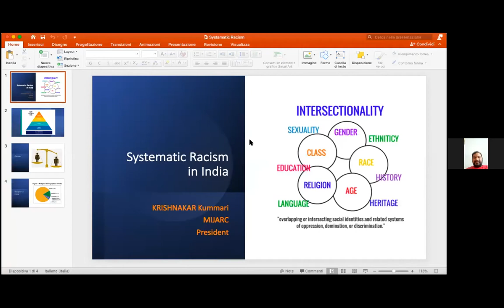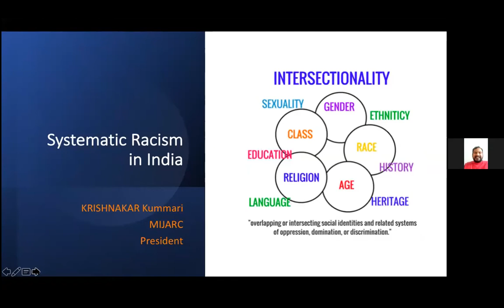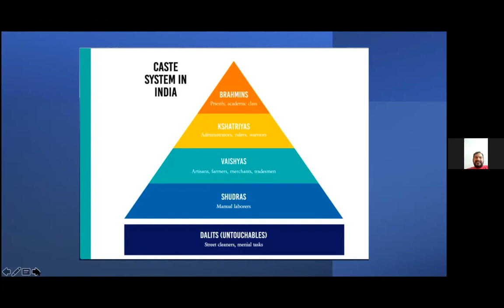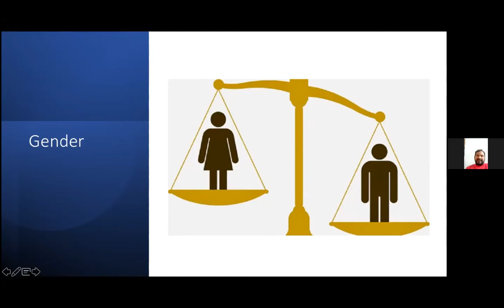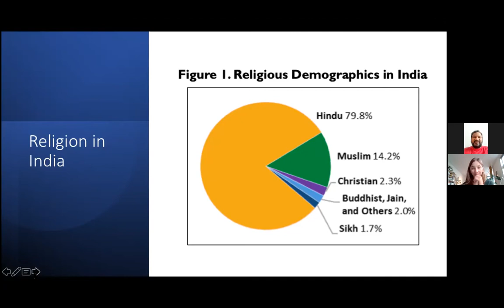CSA 49 | La jeunesse, moteur de transformation radicale vers des économies du bien-être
Le premier jour de la 49e session plénière du CSA, le groupe de travail des jeunes du MSC a organisé, avec le rapporteur spécial des Nations unies sur le droit à l'alimentation, Michael Fakhri, un événement parallèle virtuel intitulé "Food for Our Future: Youth Leading Radical Transformations Toward Economies of Well-being" (Une alimentation pour notre avenir : la jeunesse, moteur de transformation radicale vers des économies du bien-être).
Les panélistes ont exploré des notions telles que les droits, l'équité, l'agence et la reconnaissance du point de vue des jeunes eux-mêmes. Ces quatre piliers protègent et renforcent l'engagement des jeunes dans la transformation des systèmes alimentaires et la construction d'économies de bien-être, et ont été identifiés et décrits par le Groupe d'experts de haut niveau sur la sécurité alimentaire et la nutrition (HLPE) dans leur rapport de 2021 intitulé "Promouvoir la participation et l'emploi des jeunes dans l'agriculture et les systèmes alimentaires".
Télécharger le rapport du HLPE "Promouvoir la participation et l'emploi des jeunes dans l'agriculture et les systèmes alimentaires"
Téléchargez la déclaration politique du groupe de travail des jeunes du MSC "La jeunesse exige une transformation radicale de nos systèmes alimentaires"
En savoir plus et rejoindre le groupe de travail des jeunes du MSC
Programme et intervenants
Introduction | Michael Fakhri, Rapporteur spécial des Nations unies sur le droit à l'alimentation
Réflexions des jeunes sur les quatre piliers du rapport du HLPE :
Reconnaissance | Racisme systémique, intersectionnalité, caste et patriarcat : Krishnakar Kummari (MIJARC Inde)
Agence | Souveraineté alimentaire, justice alimentaire urbaine et agroécologie.
Equité | Justice climatique : Carson Kiburo (IITC, Kenya)
Droits des paysan.ne.s : Anuka de Silva (MONLAR LVC Asie du Sud)
Droits des travailleurs : Alice Mheluka (Tanzania Plantation and Agricultural Workers Union (TPAWU))
Réponses et réflexions :
Ruy López, Gouvernement du Mexique
Discussion avec le public
Clause de non-responsabilité : Les interprètes ne peuvent être tenu.e.s responsables de l'exactitude des opinions exprimées et déclinent toute responsabilité en cas de perte ou de dommage de quelque nature que ce soit résultant directement ou indirectement de l'utilisation de la vidéo et de l'audio diffusés. Seul le discours prononcé dans la salle et les documents d'accompagnement présentés lors de la réunion doivent être considérés comme des originaux. Toute vidéo et tout audio diffusés en continu (y compris toute interprétation via un canal audio) sont destinés à faciliter la communication et ne constituent pas un enregistrement authentique des débats.